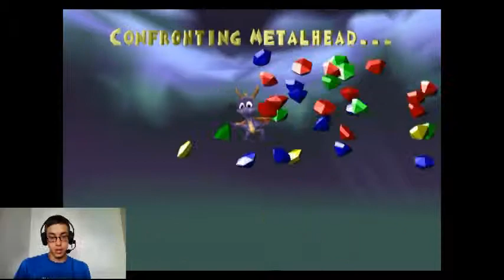Level: Max - Pulling the Plug on Metalhead! - Part 18 - Metalhead - Let's Fail at Spyro!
So, Metalhead, if it's a dude with a guitar we are gonna have problems...At the very least it's a concern that the natives are covering themselves in Metal.
Okay, so the actual boss...a Robot! Basically you need to hit up all the electric poles when the red shields are down, WHILE he's throwing enemies/lightning at you.